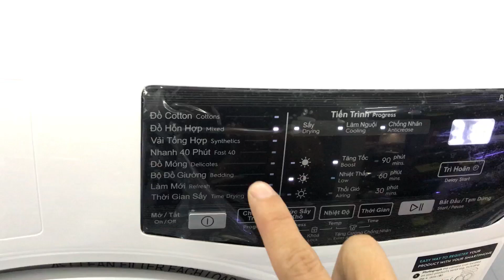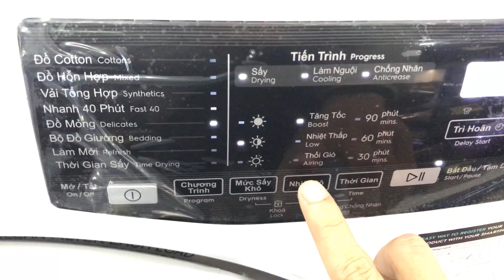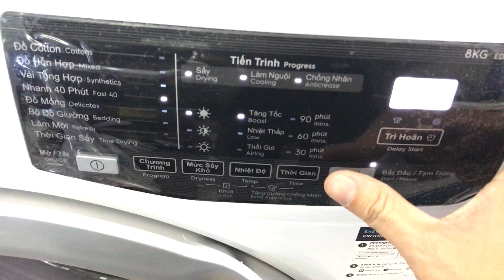Cách sử dụng máy sấy quần áo electrolux EDV805JQWA mới nhất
Tech Z hướng dẫn sử dụng máy sấy quần áo Electrolux EDV805 dễ dàng